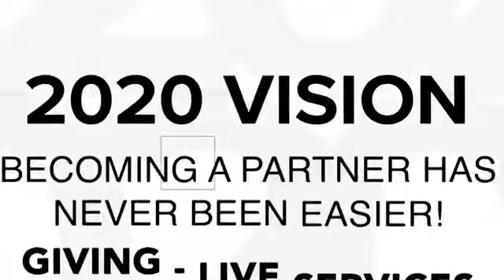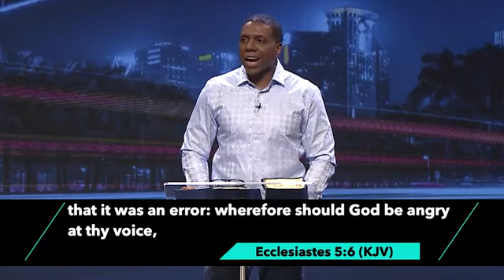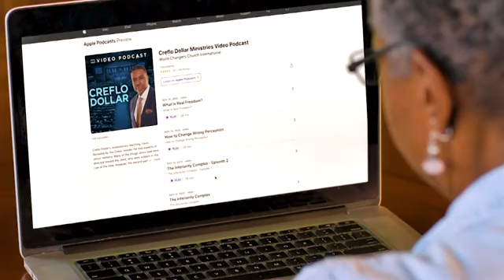Angelic Provision Creflo Dollar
Let Angels Help You !